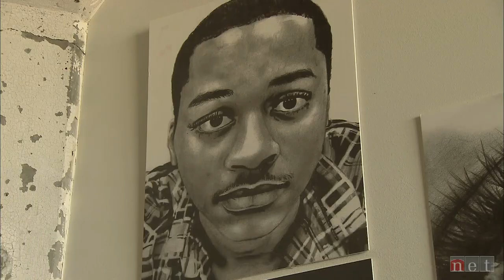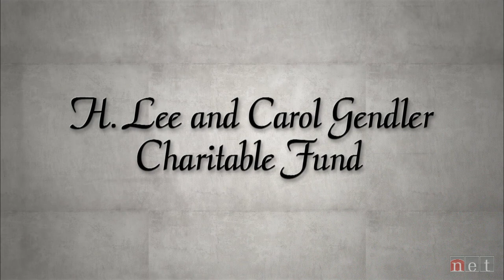Runway Magic - a Nebraska Story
A behind the scenes look at Omaha's exploding fashion underground to see the last minute struggles of putting art on a runway. We meet the designers and other talents beyond the catwalk that have made Omaha Fashion Week the fifth-largest in the country.